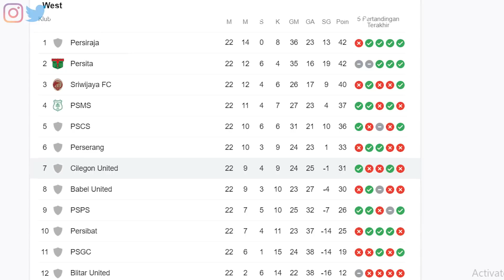CERITA SEJARAH PERJALANAN MANIS CILEGON UNITED FC SEBELUM MENJADI "SILUMAN" 😱😱RansCilegonFC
Kita telah tau bersama, beberapa waktu lalu Cilegon United resmi pindah kepemilikan setelah diakusisi Raffi Ahmad, Rudy Salim dan Doni Oskaria. bahkan, tim yang sudah berdiri sejak 2012 ini pun telah menunjuk Hamka Hamzah sebagai manajer tim dan sudah menyusun staff kepelatihan. Namun dengan hingar bingar kepindahan ini, apakah kalian tau awal mula sejarah berdirinya Cilegon United serta perjalanan mereka selama di Liga Indonesia seperti apa ? nah di video kali ini, gue akan rangkum serta menceritakan awal mula tim ini berdiri hingga perjalanan Cilegon United yang sangat indah dengan menyabet berbagai prestasi yang telah mereka peroleh. So, tonton videonya sampai selesai cuy !!

Source : from multiple news sources

Camera : Canon EOS M3
Mic : Rode Videomic Go
Software edit Video : Adobe Premiere Pro CC 2015
Software edit Thumbnail : Adobe Photoshop CS 5